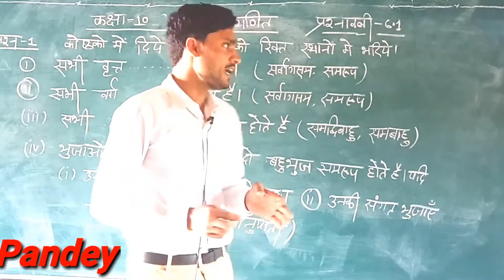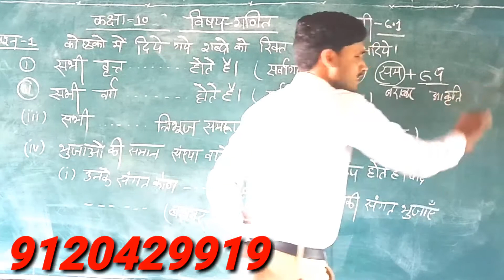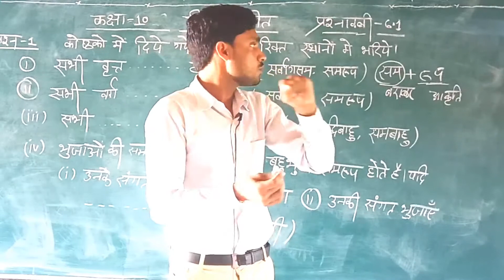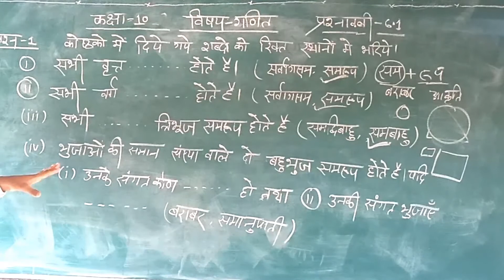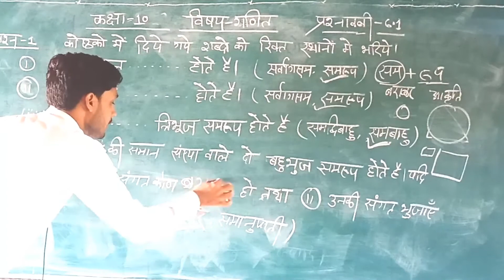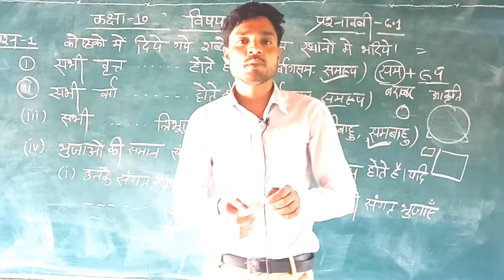गणित कक्षा 10 प्रश्नावली 6.1 का संपूर्ण हल बाई परीक्षित पांडे।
इस वीडियो में गणित कक्षा 10 प्रश्नावली 6.1 बिल्कुल संपूर्ण तरीके से बताया गया है।